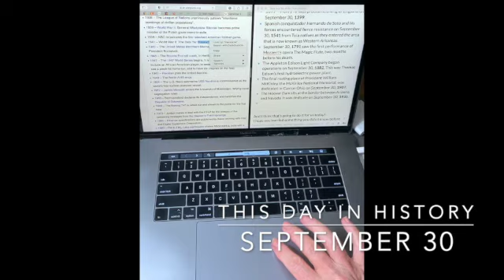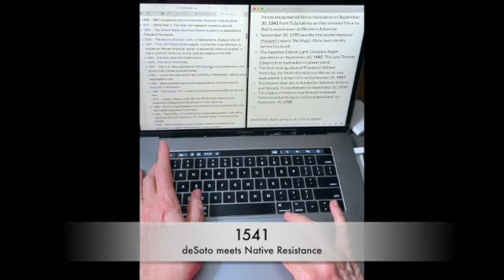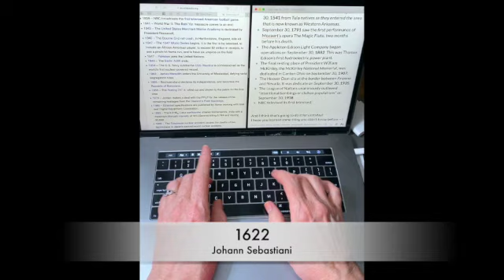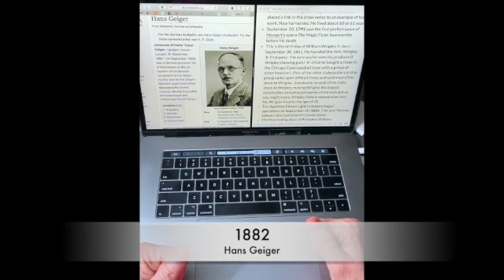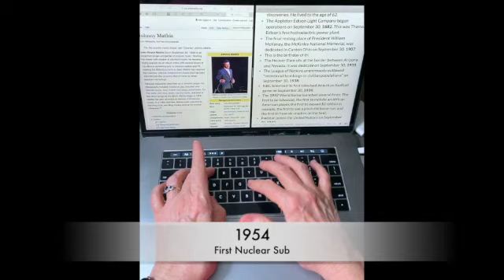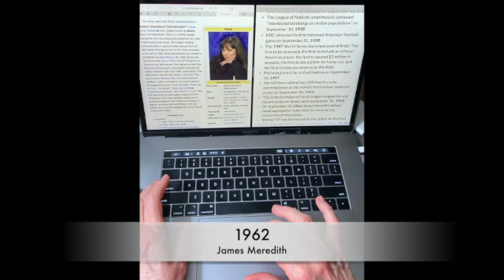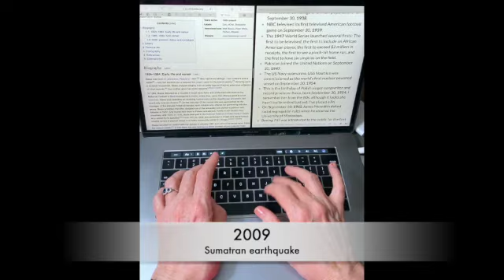This Day in History September 30 (2020)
Outro music: “Divine Life Society” by Jesse Gallagher, from YouTube Music Library.

Vicki Bowers
1008 Roberts Cut Off Road
Unit 10045